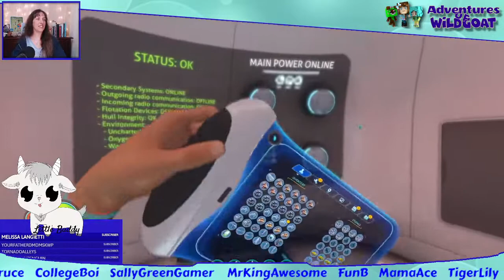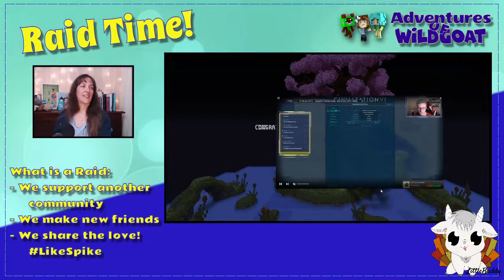Subnautica Multiplayer Update 1.5.0.1 - Let's Goooooo!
We are going to get some major disasters started with MORE Multiplayer Subnautica and MORE people with us.